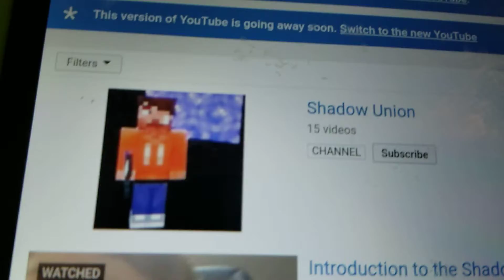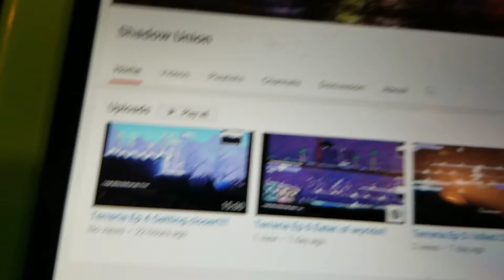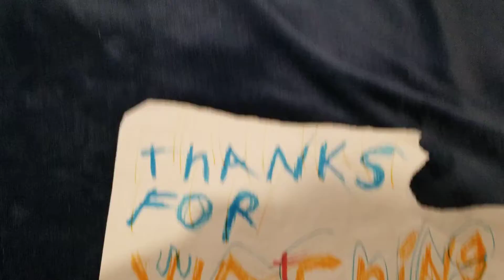Im supporting another channel!!!😄😄